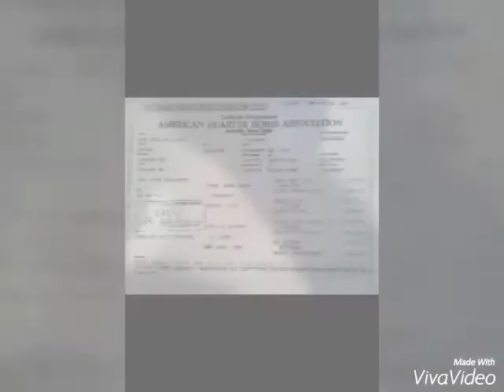"One special look" aka "Itsy" head - barrel - pole horse